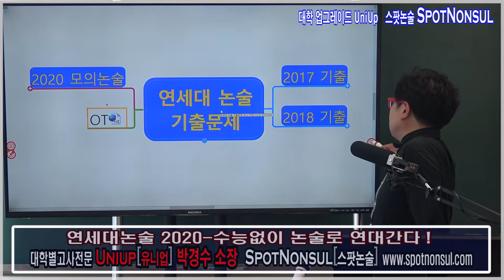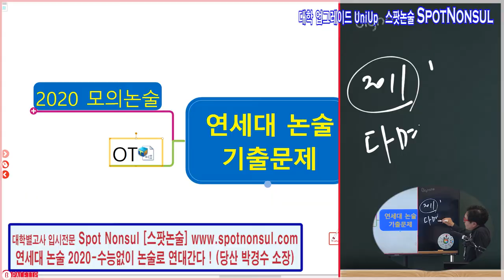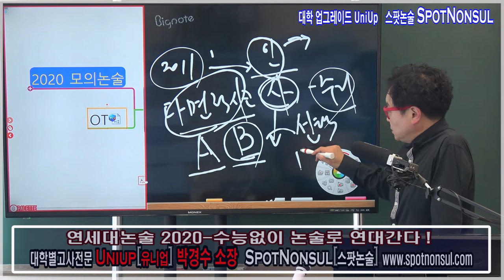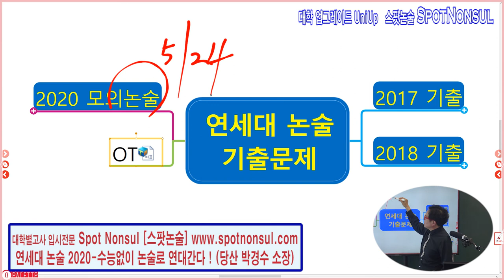스팟논술 연세대논술 기출문제특강 재1강 연대논술특징 다면사고능력 and 창의력 당산 박경수샘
대학별고사 전문팀 스팟논술면접팀_연세대논술 기출문제특강_재1강_연세대논술특징_다면사고능력_and_창의력_유니업컨설팅_당산 박경수소장의 탁월한 강의